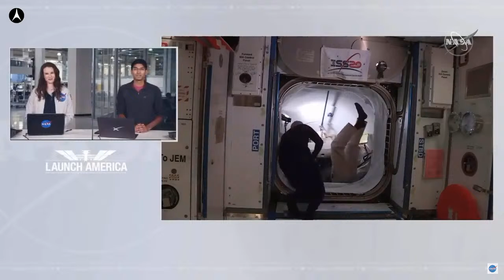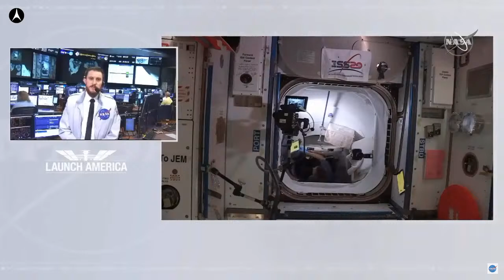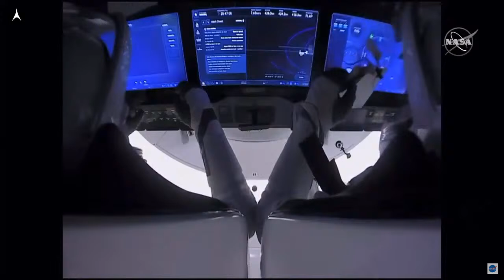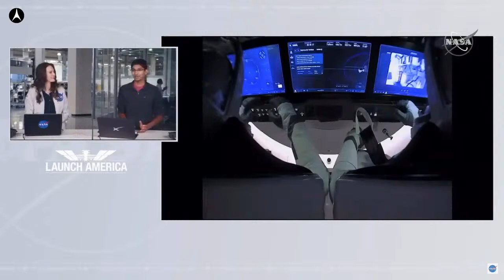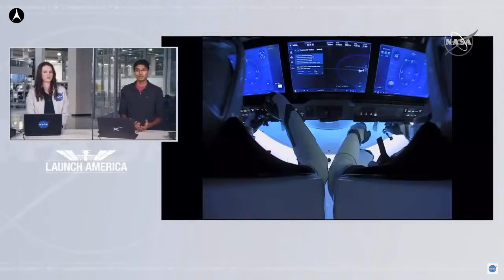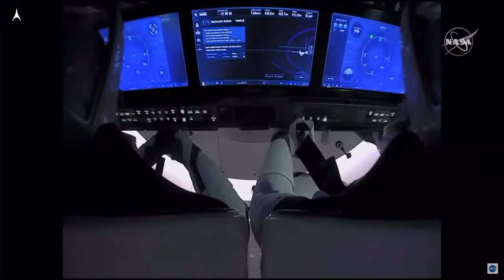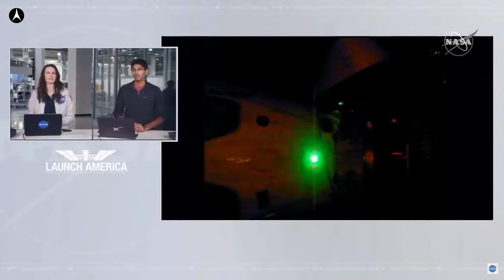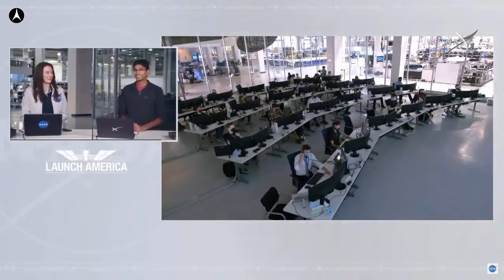NASA/SpaceX- Undocking SpaceX Dragon-2 "Endeavour" from the ISS - August 1, 2020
Live from Orbit:

Undocking of the SpaceX Dragon-2 spacecraft "Endeavour" with NASA astronauts Doug Hurley and Bob Behnken from the International Space Station ISS.
The undocking occurred 7:34 EDT Saturday, August 1, 2020.